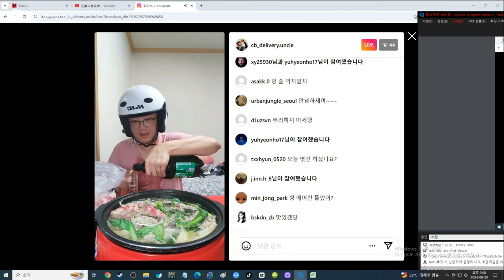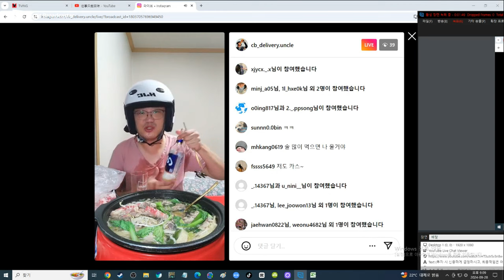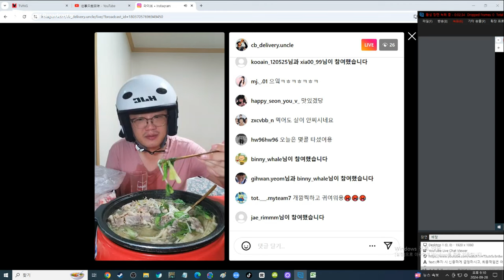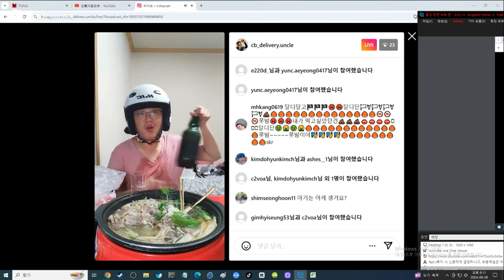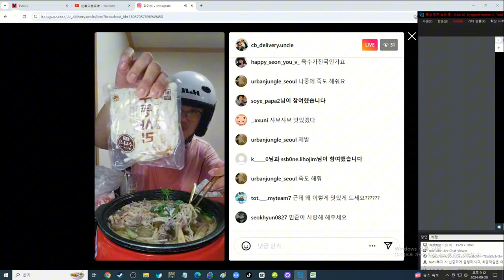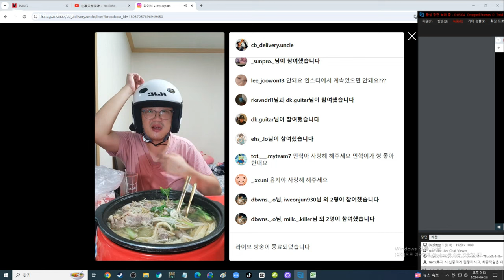배달하는 40대 노총각 실시간 소고기 샤브샤브 술먹방 혼술 생방송